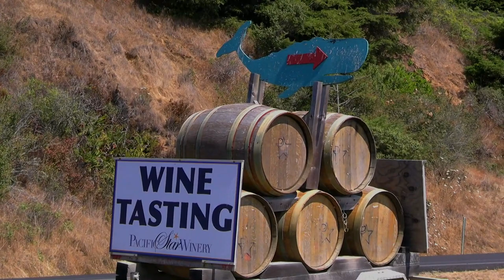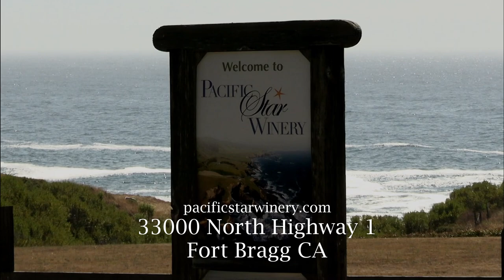Pacific Star Winery ~ Fort Bragg, CA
This real hidden treasure of a destination is just 12 miles north of Fort Bragg. A true world-class winery, wines, and experience!
Thank you to Sally & Marcus for showing us such a great time during filming.